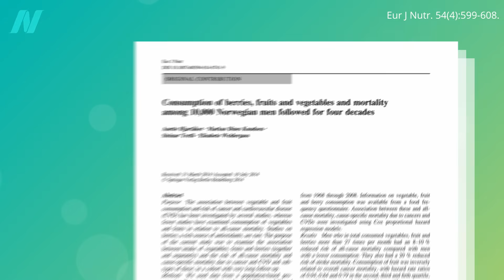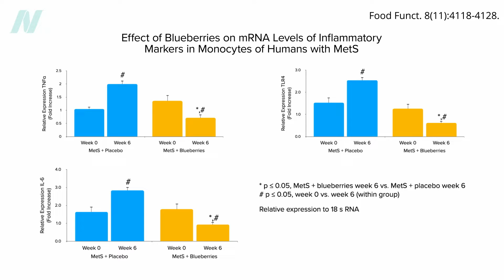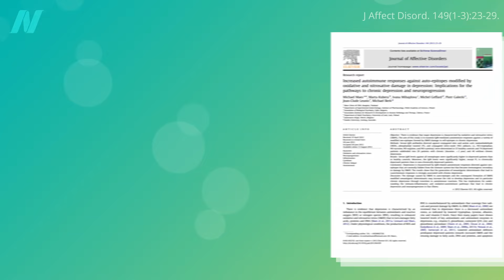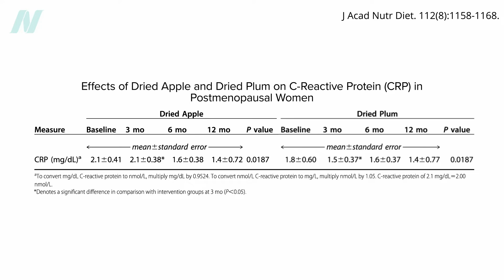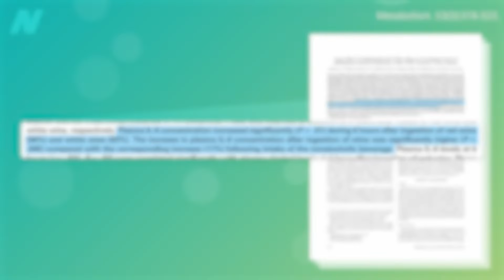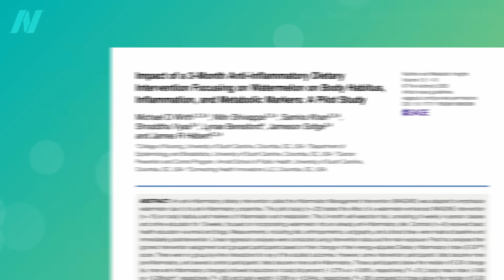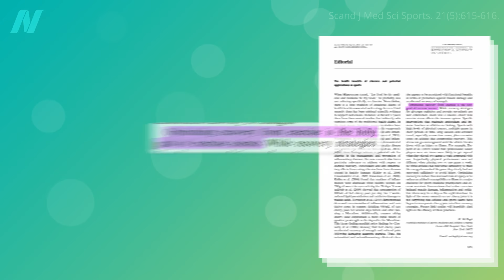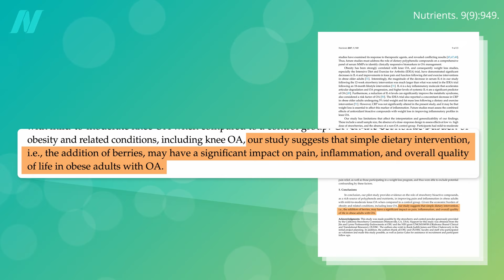Anti-Inflammatory Foods: The Benefits of Berries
Which fruits have anti-inflammatory effects and which do not?

Bananas not only didn’t help, but they might even interfere with beneficial berry action. See Bananas in Smoothies: Yes or No?

• Benefits of Blueberries for Blood Pressure May Be Blocked by Yogurt

Have a question about this video? and someone on the NutritionFacts.org team will try to answer it.

Want to get a list of links to all the scientific sources used in this video? You’ll also find a transcript and acknowledgements for the video, my blog and speaking tour schedule, and an easy way to search (by translated language even) through our videos spanning more than 2,000 health topics.